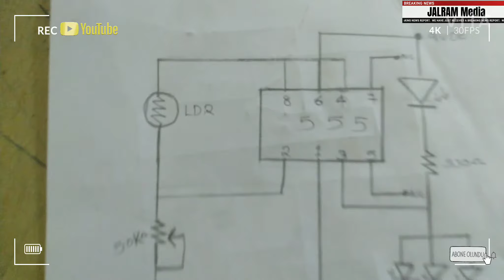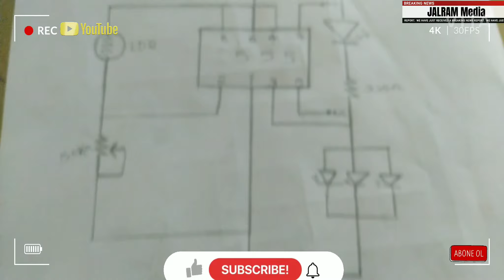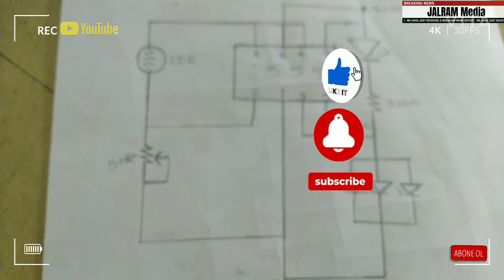Automatic Lamp💡| JALRAM Media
ഓട്ടോമാറ്റിക് ലൈറ്റ്💡